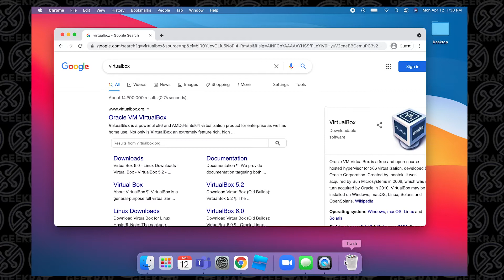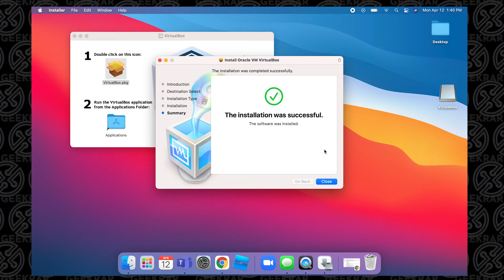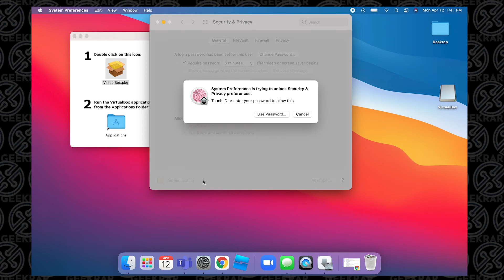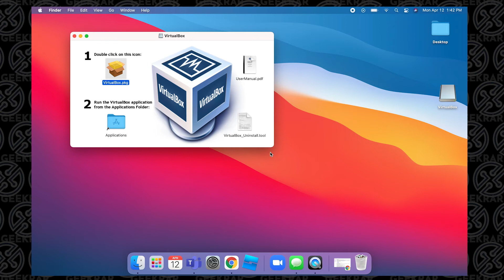How to Install VirtualBox on Mac (2021)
In this video, I will show you how to install virtualbox on macOS. Now this installation of Oracle VM Virtualbox is being installed on macOS Big Sur but the same process applies to previous versions such as Catalina. This will work on a macbook pro or air, etc.